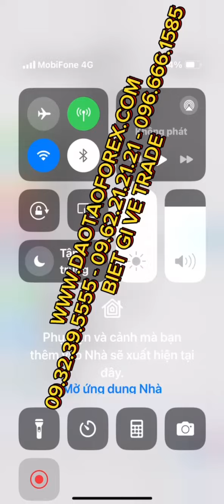KỸ NĂNG GIAO DỊCH FOREX MÀ DỄ VÀ ĐƠN GIẢN CÓ ĐƯỢC SAO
Nhà đầu tư Forex khi tham gia vào thị trường Forex, nên bớt ảo tưởng về thị trường Forex là nơi dễ kiếm tiền và tạo ra lợi nhuận, xin lỗi chỉ có những kẻ ngu xuẩn, và ẫu trị mới có những lỗi tư duy như vậy, hoặc bọn lùa gà trên thị trường Forex này chúng nói như đúng rồi về những gì chúng thành công, xong tất cả chỉ là bánh vẽ lợi nhuận, những giá trị trade mồm và giao dịch Forex mõm, cũng như chỉ đưa hình chụp mà thôi.
SCALPING FOREX
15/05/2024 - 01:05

Nếu thị trường Forex mà dễ chúng nó đa không giao dịch Forex mồm, nếu giao dịch Forex mà đơn giản có thể tạo ra lợi nhuận, thì bọn ngoài kia đã không trade mõm, cũng như đưa hình chụp như đúng rồi, đó chính là thực tế và là một sự thật bẽ bằng của rất nhiều nhà đầu tư Forex ẫu trị đang ảo tưởng đi tìm chén thánh, hoặc dựa dẫm vào một ai để mua chiến lược Forex, cùng như nghe những kẻ lừa đảo Forex không thể áp dụng được thực tiễn, chúng phân tích và nhận định như đúng rồi vậy đó.

Dễ và đơn giản của thị trường Forex thì chỉ có những kẻ ngu cuẩn và ẫu trị, cũng như bọn lừa đảo Forex mới có thể đi chúng mà thôi. Còn thực tế trên cái thị trường Forex này dễ là dễ mất tiền, đơn giản là đơn giản tan gia bại sản mà thôi.

Thị trường Forex nơi chỉ dành cho những nhà đầu tư Forex có lý trị, và phải đánh giá được vấn đề, cũng như bản thân chính họ phải khổ luyện để rèn rũa những kỹ năng giao dịch Forex theo năm tháng, chứ không phải cứ đòi lao vào thị trường Forex, là phải có được giá trị lợi nhuận để tạo ra cho chính những giao dịch Forex của chính nhà đầu tư Forex ngay được.
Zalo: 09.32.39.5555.